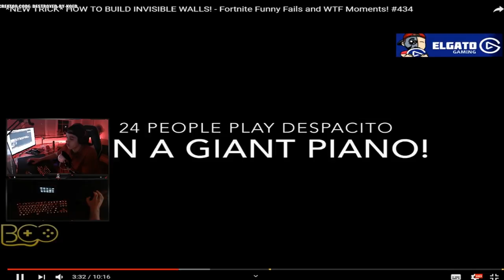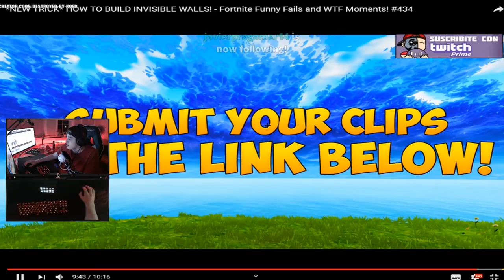BUG DE PAREDES INVISIBLES EN FORTNITE!! - VIDEO REACCION | Kod